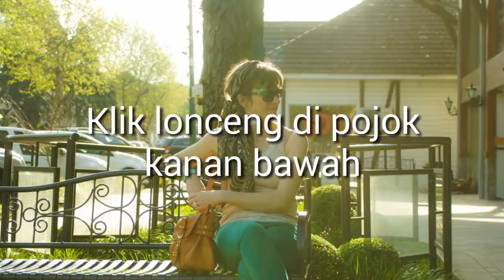HEBOH! Ramalan Zodiak 16 - 22 Juli 2018 Akurat 100% Part:2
Ramalan anak Indigo. HEBOH! Ramalan Zodiak 16 - 22 Juli 2018 Akurat 100% lanjutan video sebelumnya, bagian ke-2. Untuk ramalan bagian ke 1 klik disini:

Seru banget, berkumpul dan karaoke bareng. HEBOH! Nya Ulang Tahun Kawan Zodiak MR Rob Dan Sahabat

Salam Hormat,

Zodiak.ID